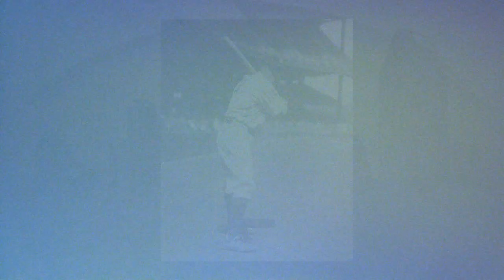Meet the Team: Chris Watt | San Diego Chargers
Get to know offensive lineman Chris Watt.